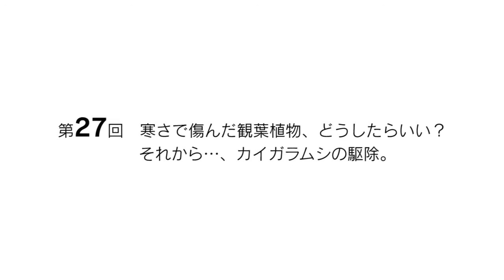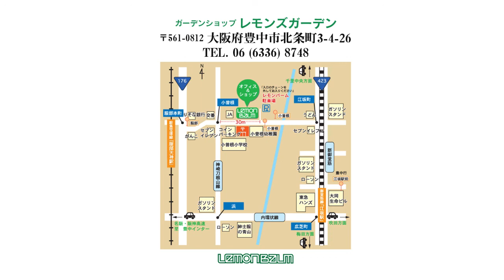第27回「寒さで傷んだ観葉植物、どうしたらいい？ それから…、カイガラムシの駆除」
今回は寒さで傷んだ観葉植物の対処方法のお話です。
葉っぱが落ちた対処方法をレクチャーします。
カイガラムシの駆除もご紹介。

〒561-0812　大阪府豊中市北条町3-4-26